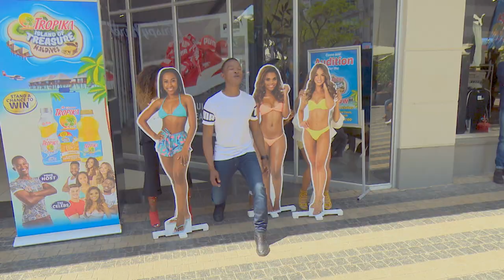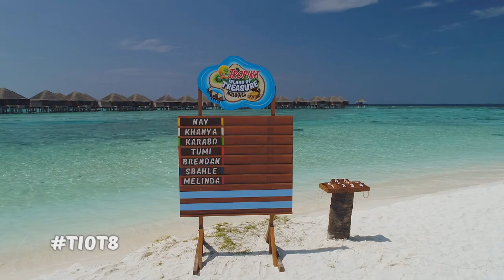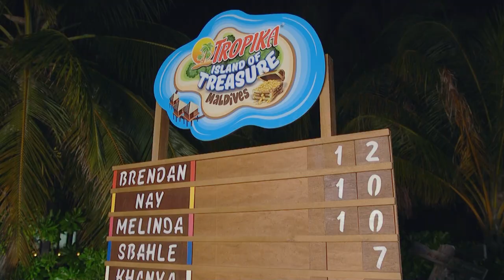TIOT8 - Tropika Island of Treasure Season 8 - Trailer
On the 5th February at 19:30 on SABC 3, we officially start the exciting and brand new season of Tropika Island of Treasure in the Maldives!